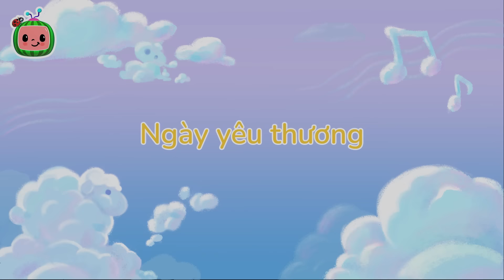Bữa sáng ngày dành cho mẹ | Tuyển tập nhạc thiếu nhi hay nhất | CoComelon việt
Hát theo Bữa sáng ngày dành cho mẹ với các bài hát, đồng dao dành cho trẻ em của Cocomelon!

0:00 Bữa sáng ngày dành cho mẹ
3:21 Năm Chú Chim Nhỏ
6:25 Cody dọn nhà mới
9:06 Ngày yêu thương
11:56 Bài hát Năm Giác Quan
15:11 Bài học phương hướng
18:33 Chuông Daisy (Xe Đạp Cho Hai Người)
20:58 Anh Đang Ngủ Sao (Anh John)?
23:11 Cùng Nhau Sum Vầy
25:51 Ba Chú Lợn Con (Phiên Bản Cướp Biển)
29:25 Theo Cách Này
31:45 Bài Hát Sinh Nhật
33:56 Bài Hát Rọn Rác
36:58 Đưa Bé Đến Trận Bóng
39:50 Bữa sáng ngày dành cho mẹ
43:02 Mười Chú Vịt Con
45:42 Bài Hát Khám Bác Sĩ
48:05 Bài Hát Tên Của Bé

Giới thiệu về CoComelon:
Hoạt hình 3D và các bài hát của CoComelon tạo nên một thế giới tập trung vào trải nghiệm hàng ngày của trẻ nhỏ. Đó là nơi mà trẻ em có thể giải trí và tăng cường trí thông minh! Ngoài việc giúp trẻ mẫu giáo học bảng chữ cái, con số, âm thanh động vật, màu sắc và hơn thế nữa, các video truyền đạt các bài học về cuộc sống xã hội, cung cấp cho cha mẹ cơ hội để dạy và chơi với con khi xem cùng trẻ.

Bản quyền Treasure Studio, Inc. Bảo lưu mọi quyền.